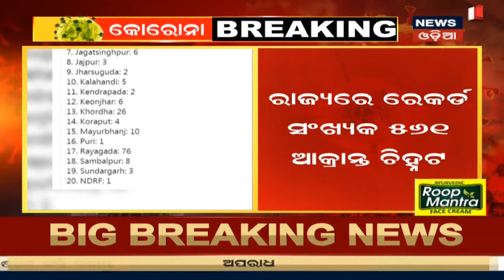PM Modi: ବୀର ହିଁ ଶାନ୍ତି ପାଇଁ ପ୍ରୟାସ କରେ, ଦୁର୍ବଳ କେବେ ଶାନ୍ତି ପାଇଁ ପ୍ରୟାସ କରିପାରେ ନାହିଁ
Prime Minister Narendra Modi: LAC ଦେଶର ସମ୍ମାନର ପ୍ରତିକ, ଯବାନଙ୍କ ପରାକ୍ରମରେ ଦେଶବାସୀଙ୍କ ଛାତି ଫୁଲିଉଠିଛି | ବୀର ହିଁ ଶାନ୍ତି ପାଇଁ ପ୍ରୟାସ କରେ | ଦୁର୍ବଳ କେବେ ଶାନ୍ତି ପାଇଁ ପ୍ରୟାସ କରିପାରେ ନାହିଁ | ବିସ୍ତାରବାଦ ନୁହେଁ ଏବେ ବିକାଶବାଦର ଯୁଗ |

News18 ଓଡ଼ିଆ ହେଉଛି ଓଡିଶା ର ନାମୀ ଦାମୀ ନ୍ୟୁଜ ଚ୍ୟାନେଲ ଭିତରୁ ଗୋଟିଏ | Odishaର ଛୋଟ ମୋଟ ଖବର ଆପଣ ପାଇଁ ପାରିବେ ଏହି ଚ୍ୟାନେଲ ମାଧ୍ୟମରେ |